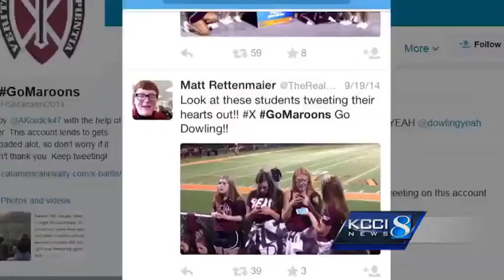Social media contest brings big band to high school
An internationally known music group from England dropped in for a concert at Dowling Catholic High School Thursday.